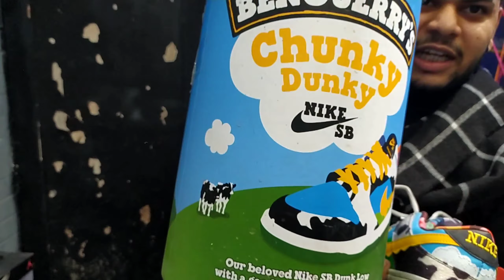Cheapest 7A Quality Shoes।। Best Cheapest Quality Shoes।। Best Shoes Shop in Uttam Nagar।।dtkvloger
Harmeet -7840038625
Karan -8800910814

Shop Address
Shop Name - Ego Shoes (Uttam Nagar, Near By Aryasamaj road and back side by crazy kitchen) New Delhi

1 cheapest 7a quality Shoes
2 cheapest 7a quality Shoes
3 cheapest Shoes in delhi
4 cheapest Shoes in market
5 7a quality Shoes in delhi
6 7a quality Shoes in uttam nagar
7 7a quality shoes in aryasamaj road
8 7a quality shoes market in uttam nagar